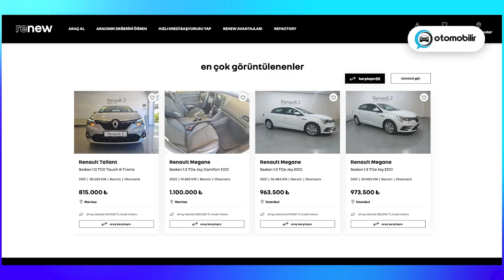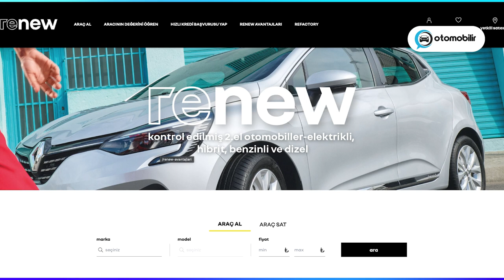Fabrika Çıkışlı Yenilenmiş İkinci El Arabalar - 2 Yıl Garantili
Merhaba otomobil meraklıları! Renault, RENEW ve Refactory hizmetleriyle yenilenmiş ikinci el otomobil dönemini resmen başlatıyor. OYAK Renault fabrikasında gerçekleşen bu büyük adım ile ikinci el otomobiller yenileniyor ve garantili bir şekilde satışa sunuluyor. Detaylar videomuzda!